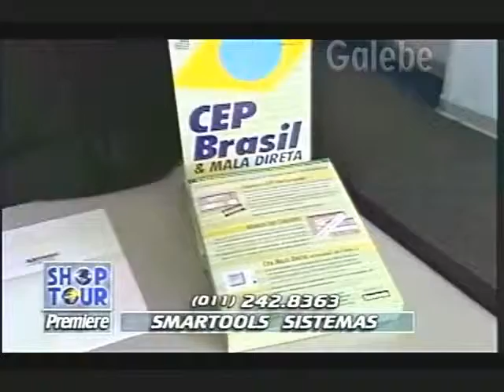SMARTOOLS SISTEMAS JANE GALEBE 09 05 1997